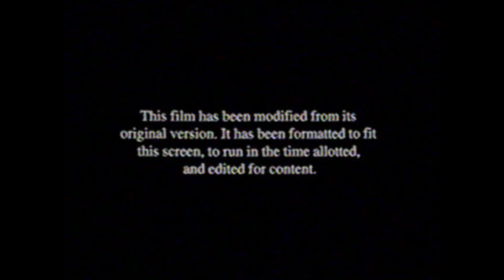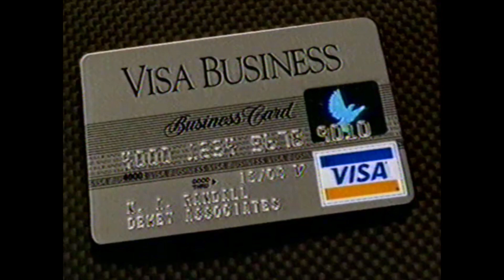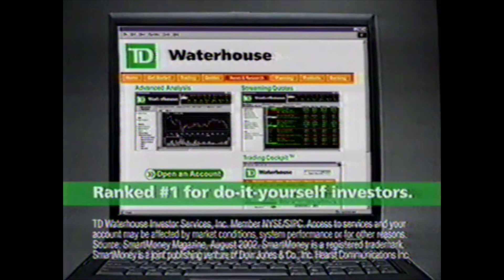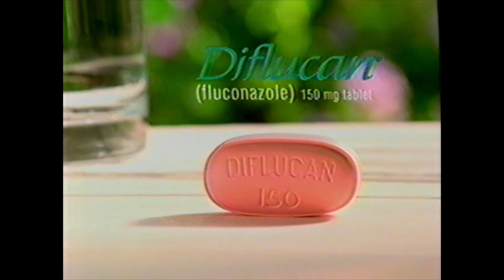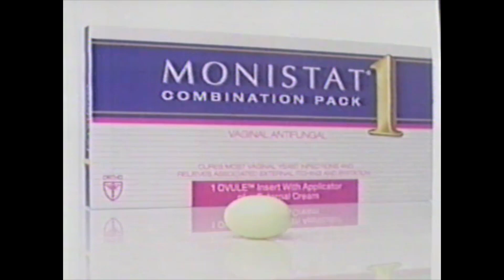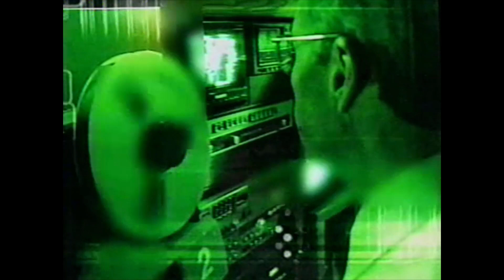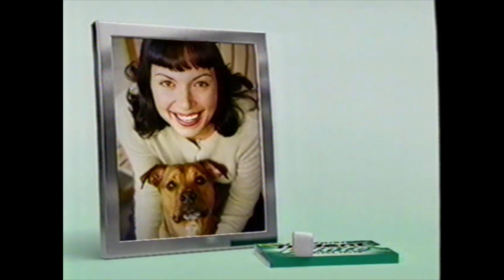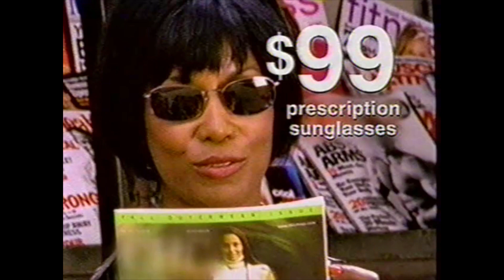Retro Commercials: 2002 KNBC Channel 4, KCBS 2, KABC 7 Los Angeles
this was a pretty nice tape. let me know what you think!